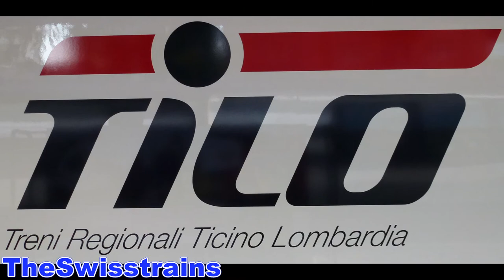Maggio Giugno 2012 introduzione